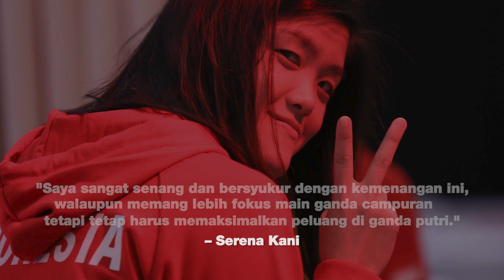Berita24.Com - Ganda Putri PB Djarum Boyong Gelar Juara Austrian Open 2021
Ganda Putri PB Djarum Serena Kani dan Ni Ketut Mahadewi Istarani sukses membawa pulang gelar juara dari turnamen international series Austrian Open 2021, setelah mengalahkan wakil Malaysia Anna Ching Yik Cheong dan Yap Cheng Yen dua gim langsung 21-11, 21-16, Minggu waktu Graz.